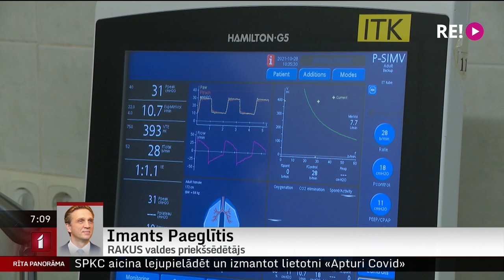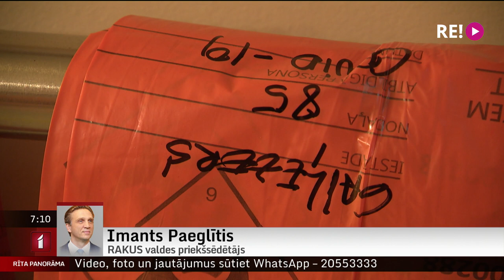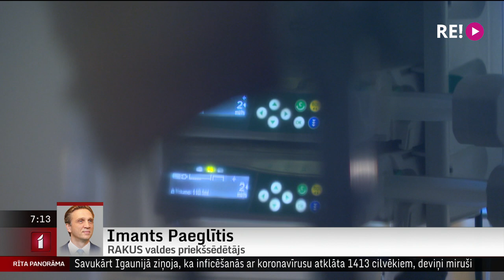Telefonintervija ar RAKUS valdes priekšsēdētāju Imantu Paeglīti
Turpinoties augstam pieprasījumam, vakcinācijas iespējas pret Covid-19 šonedēļ paplašinātas gan Rīgā jaunos centros, gan reģionos, cilvēkiem piedāvājot izbraukuma vakcinācijas.
Tomēr slimnīcu noslodzi tas šobrīd vēl nevar atvieglot – ik dienu koronavīrusa pacientu skaits aug, un pašlaik Latvijas slimnīcās pārsniedz pusotru tūkstoti (robežu, kas līdz šim dēvēta par slimnīcu spējām kritisku). Par situāciju Rīgas Austrumu klīniskajā universitātes slimnīcā – saruna ar tās vadītāju Imantu Paeglīti.